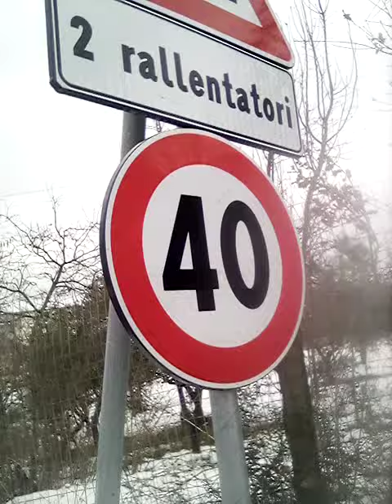I feel excited anytime snow falling